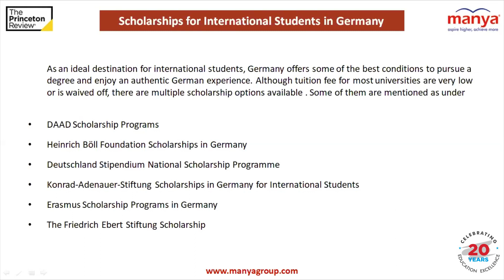Q&A - Which one is better, CS from IIT Bombay or CS from the University of California?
Manya Education's destination experts are directly interacting with the study abroad aspirants in a Q&A session.

A student asked - Which one is better, CS from IIT Bombay or CS from the University of California?

Watch the video to know what the destination expert has to say on this.

For more information or any queries, call our toll-free number 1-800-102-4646